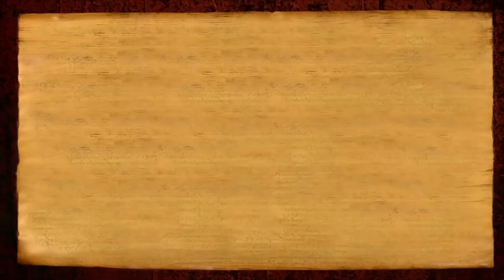How to Cause Yourself for Mahasadashivoham | Nithyananda Satsang | 06 Nov 2017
In this discourse (6 November 2017), Paramahamsa Nithyananda opened himself to some quick fire questions about Mahasadashivoham. In his inimitable style, Paramahamsa Nithyananda outwitted the questions posed to him by answering many questions with his own questions! He reveals the secret of how to get the 'visa-approval' from Kalabhairava and make it to Mahasadashivoham.